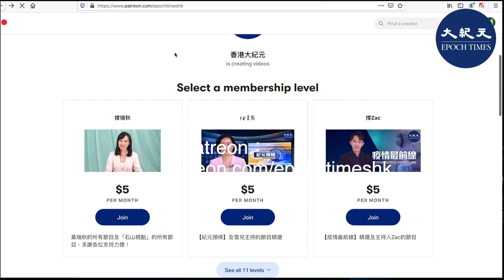【新視角聽新聞】(Patreon預告片)《名家評論》彈劾將特朗普；與政治鬥爭推向高潮